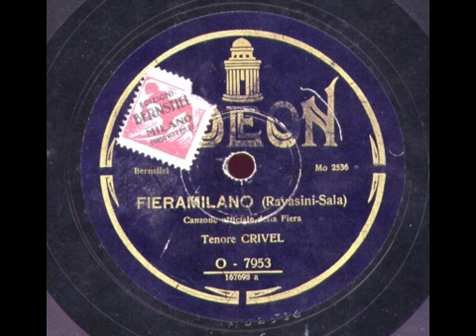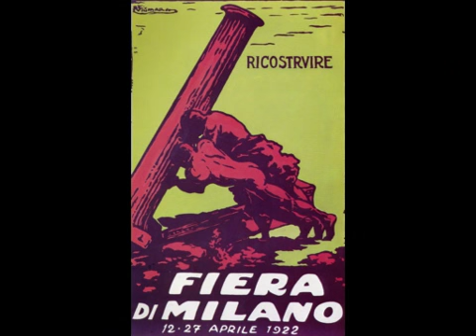FIERAMILANO - Crivel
Crivel sings    Fieramilano a 1928 song by Ravasini & Sala.78RPM.
 Images start from 1920 : the last picture is from 1926.The 1930' Milano map  shows the Navigli channels yet inside the town.